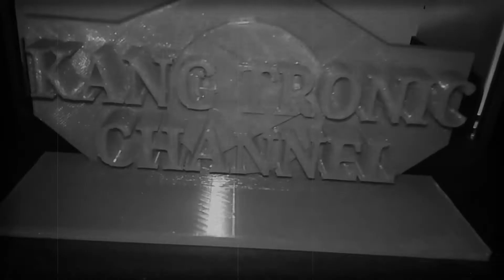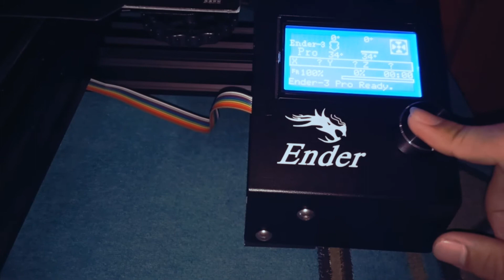3D Printing - Bed Leveling Printer 3D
Selamat datang di channel Kang Tronic poro sedulurkuu, pada video kali ini kang tronic akan membahas tentang cara melakukan bad leveling pada printer 3D. hal ini sangat penting karena menentukan hasil printing dan juga durability dari mesin printer 3D kita.. maap gaes admin belom mandi dan abis gadang hehee...

terus ikuti channel kang tronic agar kita dapat saling berbagi ilmu, berbagi apa yang bisa dibagi.
Terima kasih atas partisipasinya gaess..